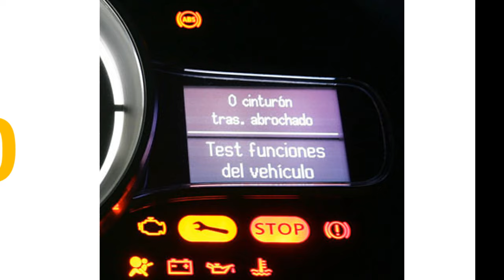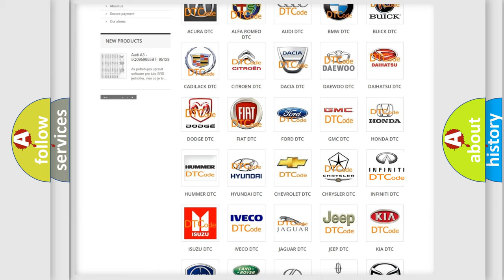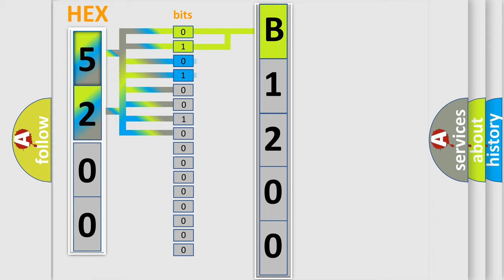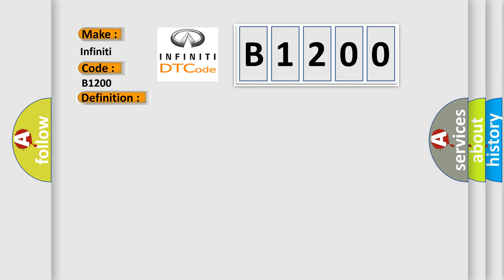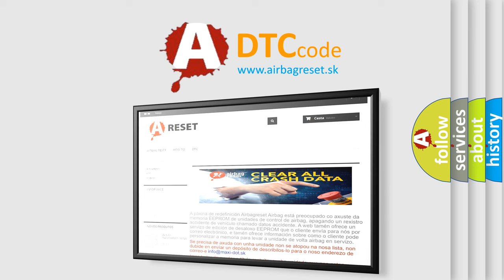DTC Infiniti B1200 Short Explanation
Contents:
0:21 Basic DTC analysis according to OBD2 protocol standard.
1:48 Insight into programming
2:58 A diagnostically understandable description of the Diagnostic Trouble Code
3:05 Basic error definition

Make
Infiniti
Code
B1200
Definition
Lost Communication with HV ECU
Description
While dynamic radar cruise control is either preparing for operation or operating and power switch is on IG,  communication stop from hybrid vehicle control ECU to brake booster with master cylinder skid control ECU continues for 1 second or more
Cause
 CAN communication system Hybrid vehicle control ECU Brake booster with master cylinder Skid control ECU